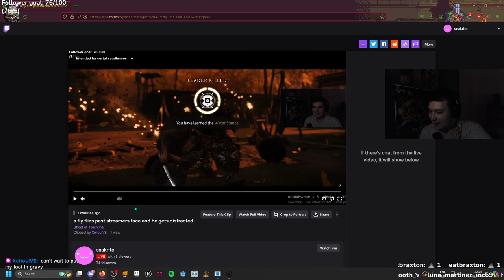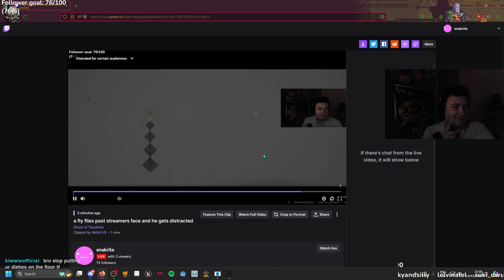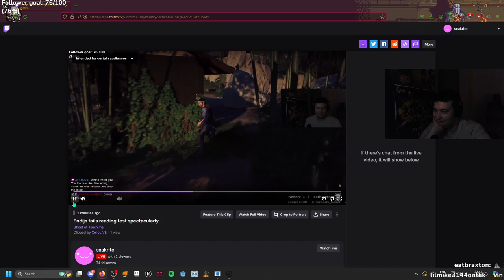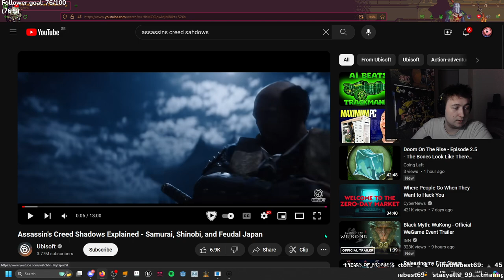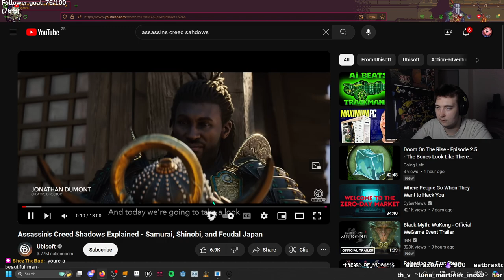Straw Hats FIT IS FIRE! | Ghost of Tsushima | snakriteVODS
We got that ronin fit! its actually looks soo good?